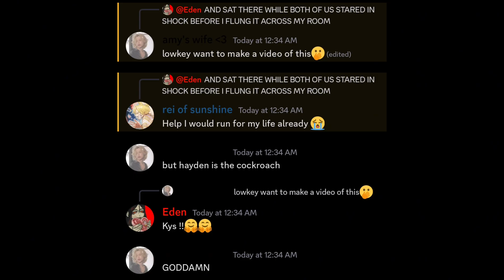Happy new year, why do cockroaches exist???🦅🇺🇸💥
ft.